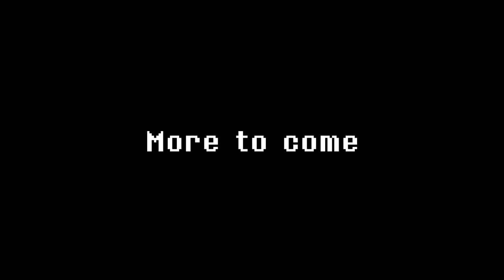Hazel Plays: Undertale [Ep.17] | Hookin' up Burgerpants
* Setting up burgerpants on that date fills you with determination!